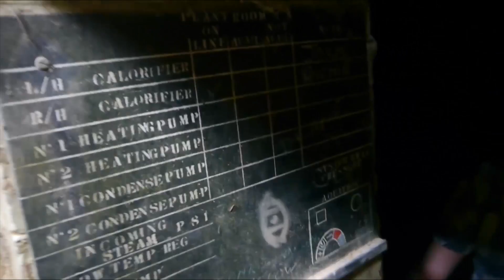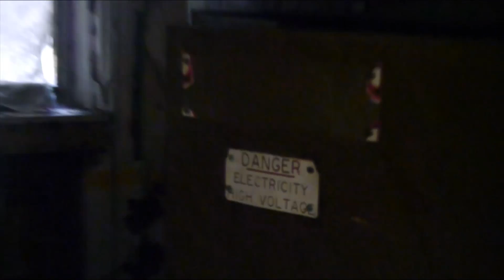Exploring an Abandoned Asylum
This place is called St. Crispins and it has been closed since 1995 so this footage is taken 20 years after the asylum was closed down.

All footage was recorded in June 2016 but I decided to make a video about our experience there as it was a really awesome place to visit and I'm wanting to visit and record more places like this!

Like/dislike the video depending on your view of this type of content so I know whether to upload this or not in the future and comment why you liked/disliked!

Song:
Saje - Our Story (Kartell Remix)

Thanks!